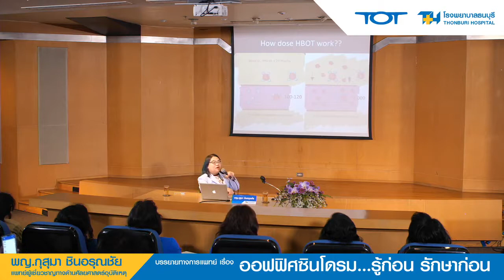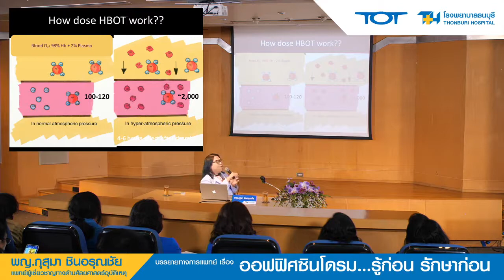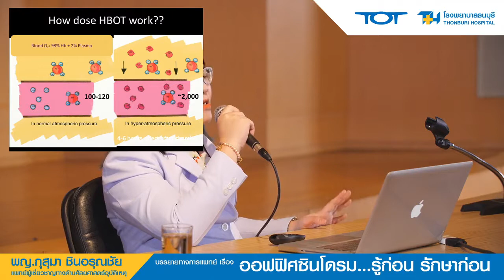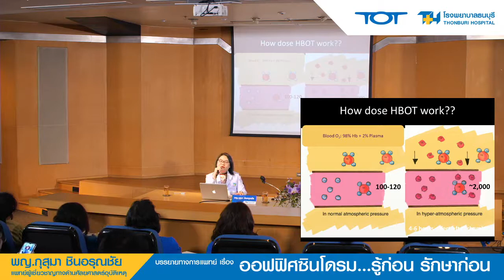เป็นห่วงนะ โรงพยาบาลธนบุรี : เครื่องไฮเปอร์แบริคทำงานอย่างไร?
การให้ผู้ป่วยหายใจรับเอาออกซิเจนบริสุทธิ์ 100% เข้าไปในร่างกาย ภายในห้องที่มีลักษณะคล้ายแคปซูล ที่ปรับความดันบรรยากาศสูง (Monoplace Hyperbaric Chamber) หรือ Hyperbaric Oxygen Therapy (HBOT) ช่วยให้ออกซิเจนสามารถละลายในพลาสมาสูงกว่าปกติหลายเท่า ซึ่งจะช่วยแก้ไขสภาวะเนื้อเยื่อขาดออกซิเจนได้ดี ช่วยให้เซลล์ต่างๆ ในร่างกายทำงานได้ดี